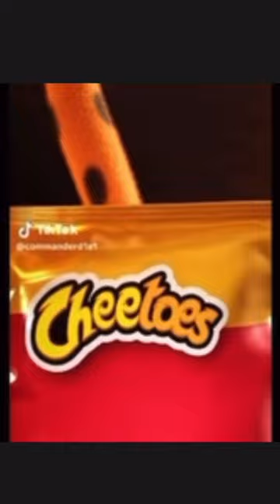Memes from discord.